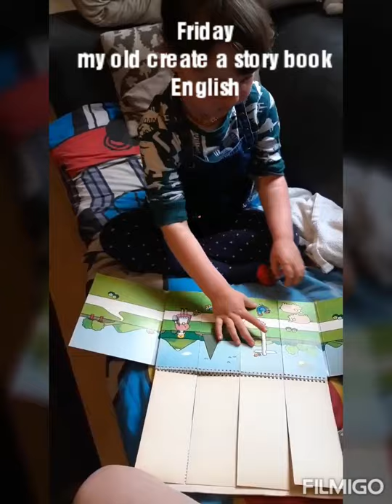Our home playgroup and 4 year old play broken into subjects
Our home school week varies from week to week as we change topics or let Rosie lead. I have shown our activities to help with ideas and broken them into subjects so you can see what is still being learnt.